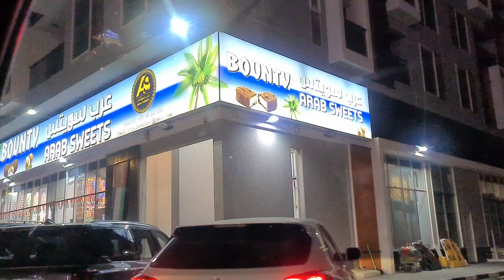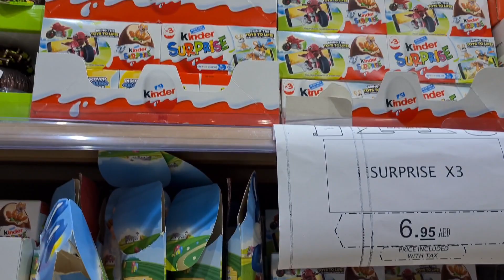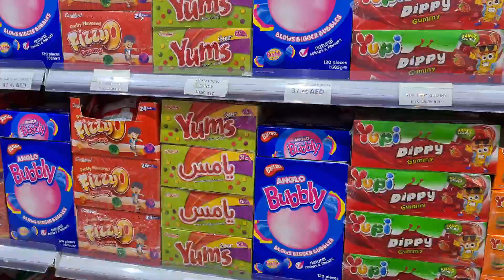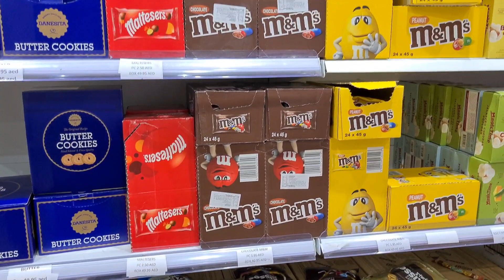Ajman's Sweetest Secret Revealed|China Mall bounty Ajman|World of Bravo Sehree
ASALAM O ALIKUM مرحبًا! Hi ! Bonjour! Konnichi! Hola ! Merhaba ! हेलो ❤️

In this mini vlog I have shared the hidden gem an "Arab Bounty world shop" which has variety of chocolates, coffees, coffee mates etc and the best part is all of them in very reasonable price.I hope you like my vlog and definitely visit the shop after watching it 😀.

I also share personal stories and experiences, so you can get to know me and learn from my mistakes. Here are some of the things you can expect to find on my channel:

● Up-to-date tips and advice: I'm always learning new things, and I love sharing my knowledge with others. You can be sure that the information you find on my channel is accurate and up-to-date.
●Real-life examples: I don't just talk about homemaking,online earning in theory. I share real-life examples of how I've used the tips and advice I've learned to earn online and make my own home a better place.
● A positive and supportive community: I want my channel to be a place where homemakers can feel supported and inspired. I'm always happy to answer questions and offer encouragement.
If you want to look at my other social media links and want to join , please go ahead and follow 👇👇👇

If you're looking for a helpful and informative YouTube channel for homemakers , then I invite you to subscribe to mine!❤️ Here are some hashtags you can use to find my channel: